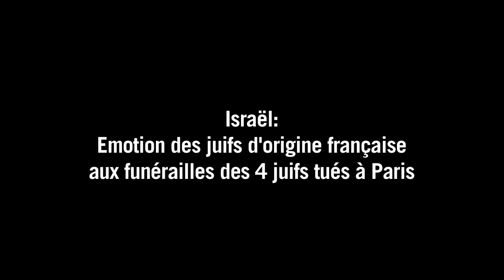Funérailles en Israël: émotion des juifs d'origine française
Près de 2.000 personnes, dont de nombreux juifs d'origine française, assistaient mardi 13 janvier à Jérusalem aux funérailles des quatre juifs tués par un jihadiste dans un supermarché casher à Paris. Durée: 01:08